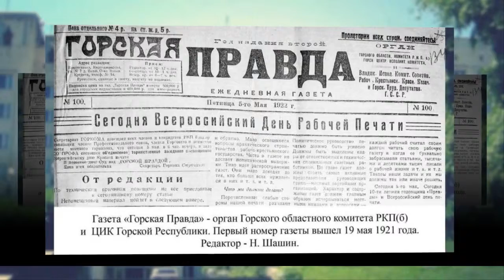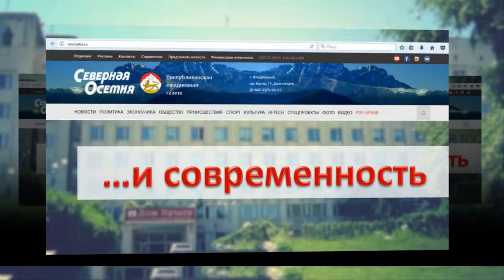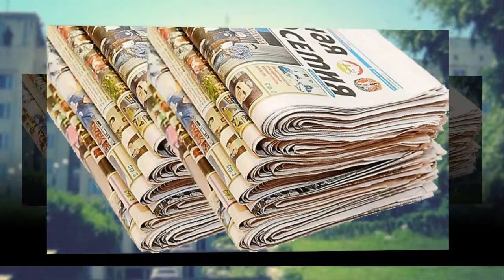Наше поздравление со столетним юбилеем главной республиканской газетете "Северная Осетия"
СО - 100 лет!